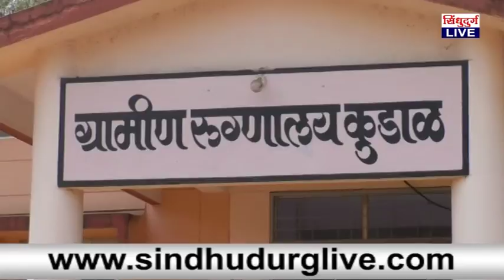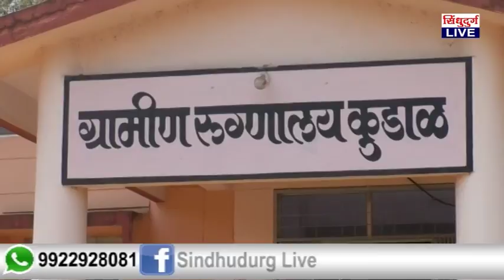कुडाळ ग्रामीण रुग्णालयाची यंत्रणाच आजारी